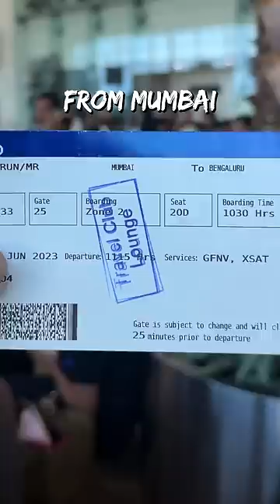Indigo Flight Food Review! ✈️🥗🤔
Flew Indigo after a really long, the crew were really nice and the captain somehow managed to arrive on time in spite of departing late!

It’s a good idea to pre-book your meals as you get preference over others who haven’t. It costed Rs.600 for the following
1. Gluten Free Chicken Meal
2. Choice Of Beverage (I had the low sugar Masala Chai)

No non-sense flight experience as usual by Indigo :)